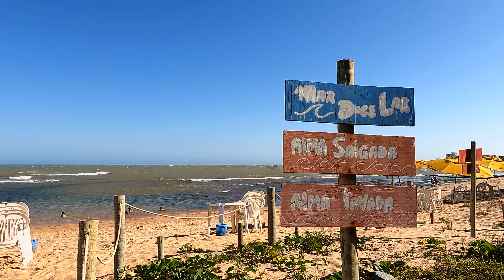Litoral do Espírito Santo | Anchieta - Dicas de Turismo, Hospedagem e Gastronomia.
Neste vídeo vamos falar um pouco mais sobre o Litoral do Espírito Santo desta vez em Anchieta.
Vamos ter dicas de onde turistar com um pouco de história
Um café da tarde com vista maravilhosa e um por do sol incrível.
Uma casa de temporada mais completa e moderna da região.
E um quiosque na praia com as melhores comidas que eu ja vi

Alem de varias dicas e muito conteúdo tem imagens maravilhosas para voce se encantar pois a praia dos castelhanos em Anchieta é a nossa queridinha!